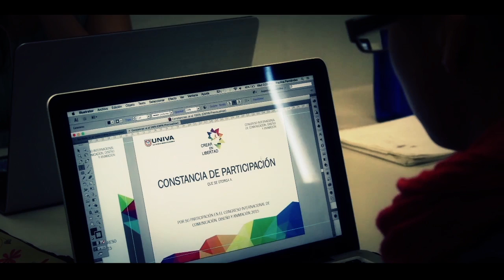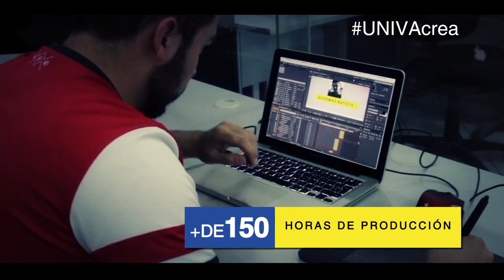CICAD UNIVA 2015 VIDEO DE INTRODUCCIÓN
Congreso Internacional de Comunicación, Animación y Diseño (CICAD) de la UNIVA